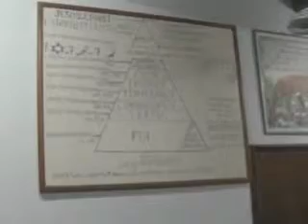6 eme partie LES MYSTERES DU ROYAUME DE DIEU (PASTEUR ADHOT MICHEL ERIC)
THEME :LES MYSTERES DU ROYAUME DE DIEU 6eme partie

CENTRE DE MISSION POUR LA PAROLE ( EGLISE DE KOUMASSI 05)
MERCREDI 18 DECEMBRE 2013 A 18H45